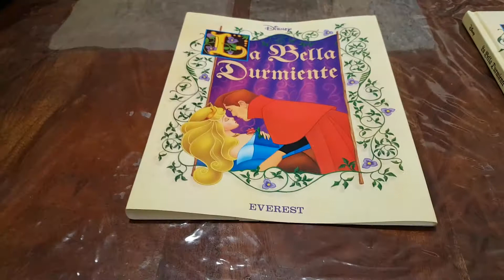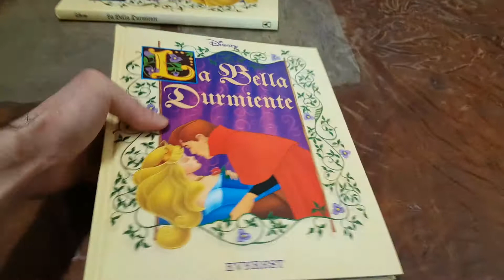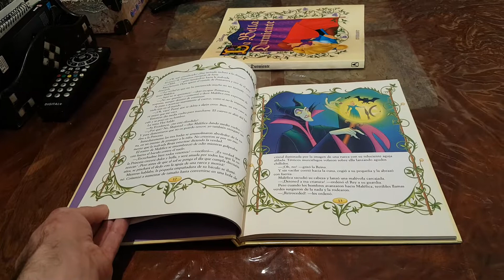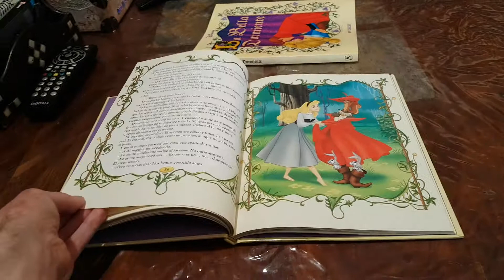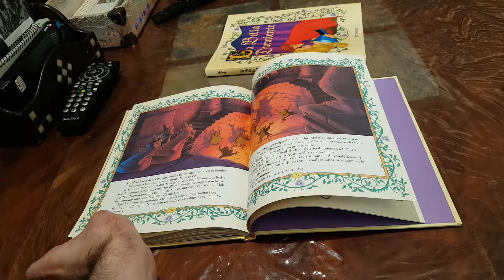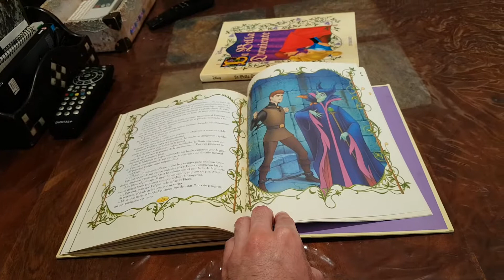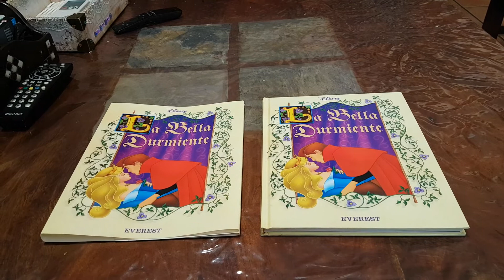Libro De La Bella Durmiente De Walt Disney Del Año 1995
Libro De La Bella Durmiente De Walt Disney Del Año 1995 De Everest. Es De Tapa Dura Con Sobrecubierta.